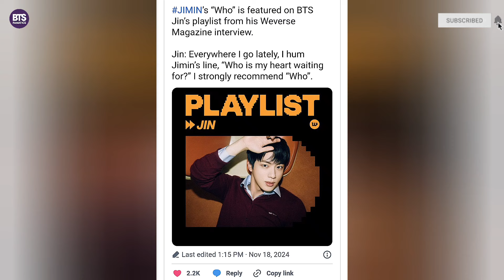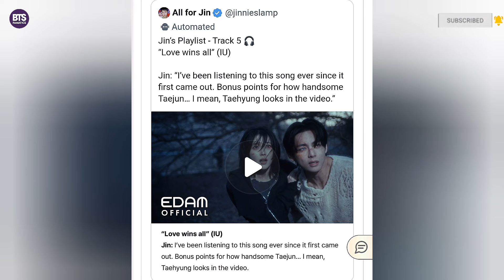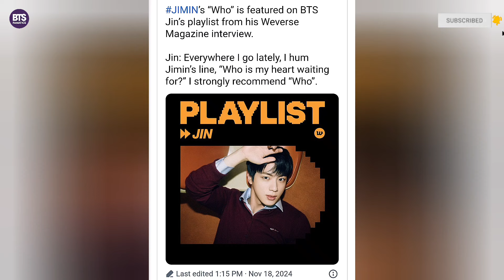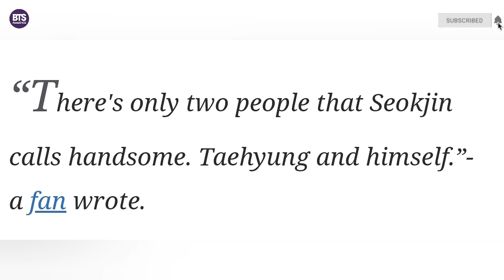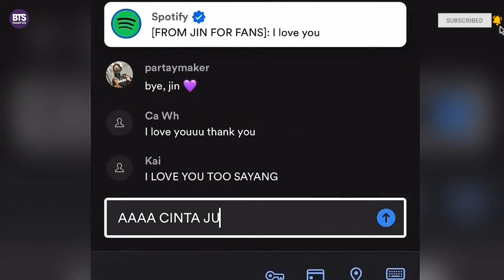BTS Jin's Jaw-Dropping Fanboy Confession About Taehyung SHOCKS Fans in Latest Weverse Playlist!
When BTS's Jin isn’t dazzling fans with his solo work or charming audiences with his personality, he’s curating playlists that give us a glimpse into his musical soul. On November 18, 2024, Weverse Magazine unveiled Jin's personal playlist, sparking conversations across social media. This collection of songs not only showcases Jin’s taste in music but also his unwavering love and admiration for his fellow BTS members, particularly Kim Taehyung (V).